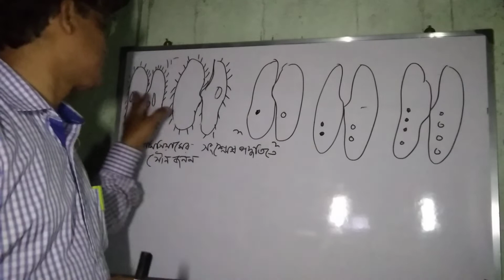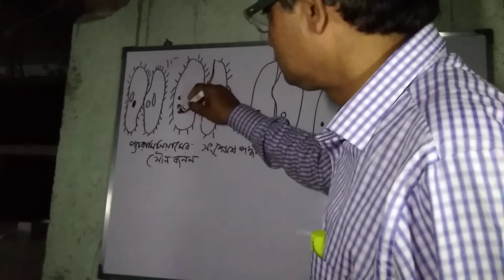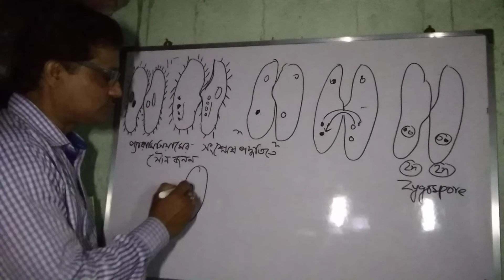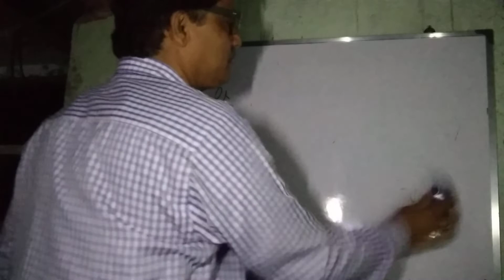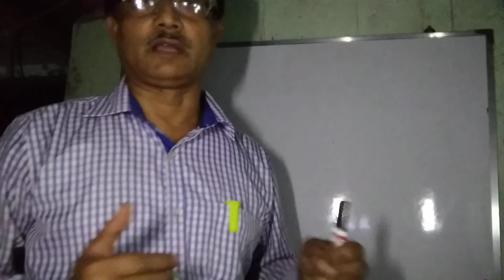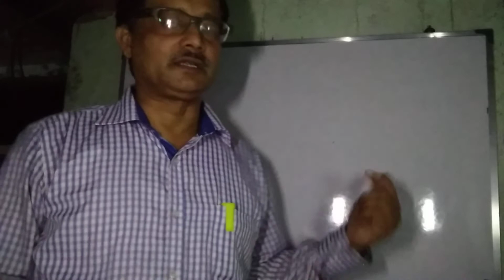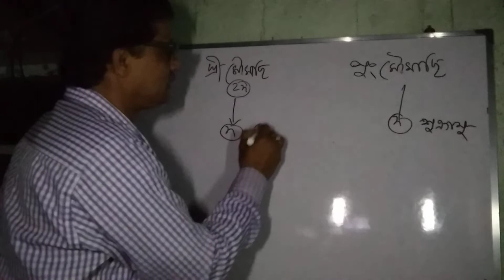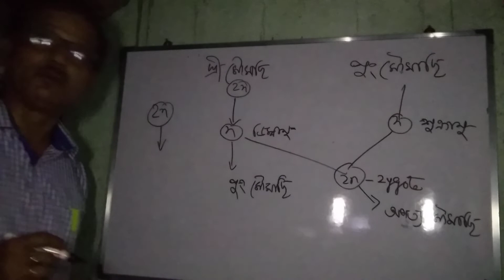Conjugation & apomixis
স‌ংশ্লেষ ,অপুংজনি ,apomixis.& Events of sexual reproduction.